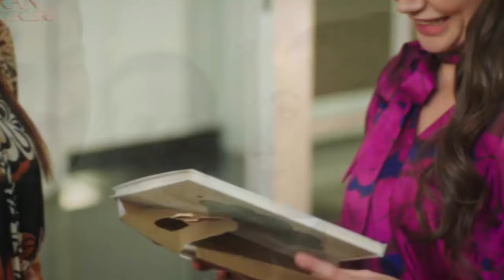KAN ÇİÇEKLERİ (Кровавые цветы) 269 - 2 - Действительно ли этот человек мой отец?